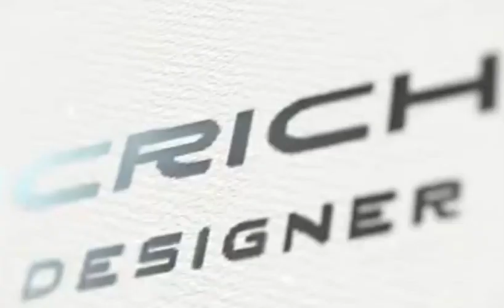D&G Black Floral Full Zip Bomber Rayon Sweater